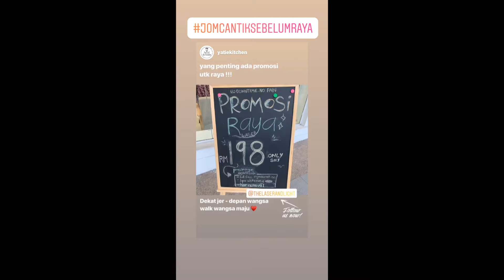Signature Triple Combination Laser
The Laser and Light Signature Triple combination laser that helps with all skin problems from acne, to pigmentation.

Suitable for all skin types . Significant and visible result even after only one treatment!

Facebook:  The Laser and Light
Google Maps: the laser and light